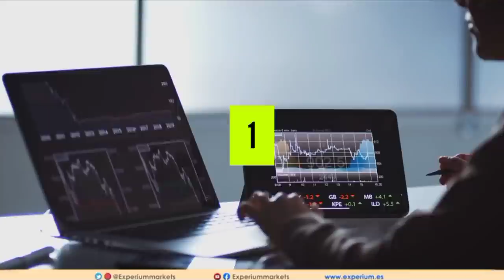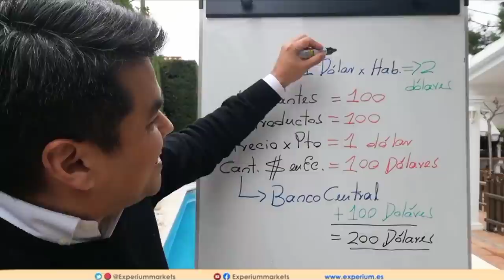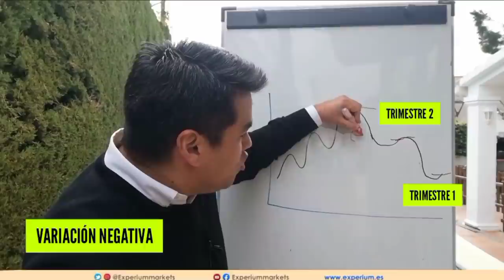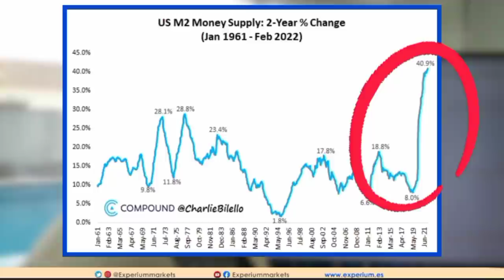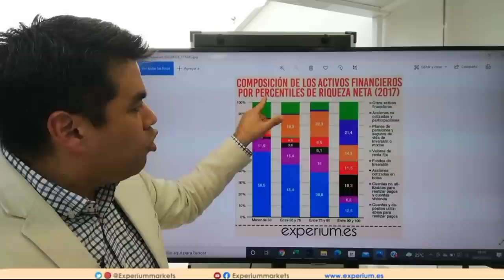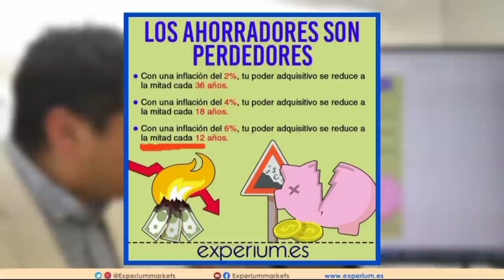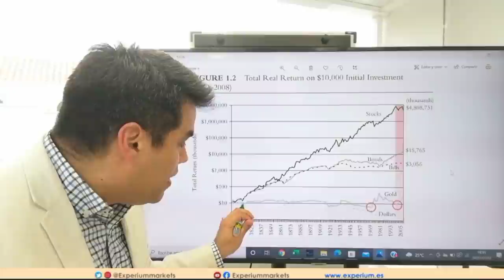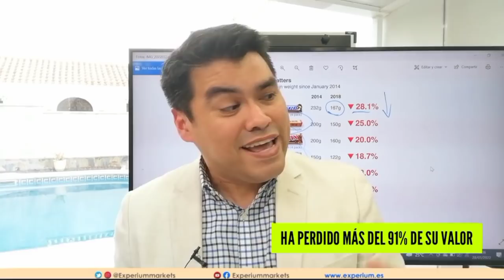🔴 ESTANFLACIÓN: La HORRIBLE ADVERTENCIA sobre el PROXIMO COLAPSO ECONOMICO MUNDIAL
🔴 Esta cerca EL FIN DE LA ECONOMIA tal como la conocemos?

👉 En este video nos enfocaremos en los siguientes temas relacionados con la PROXIMA CRISIS ECONOMICA provocada por la estanflación:
► Explicaremos que es la INFLACION y como nos AFECTA.
► Que es la ESTANFLACIÓN y como PERJUDICA a la ECONOMIA.
► Cual es la CRISIS que veremos en los MERCADOS y las INVERSIONES.
► Comentaremos como puedes APRENDER a INVERTIR aprendiendo de ECONOMIA.
► Y como puedes INVERTIR durante la CRISIS.